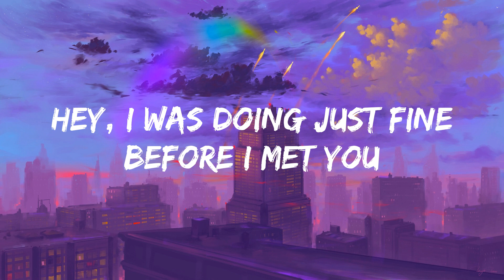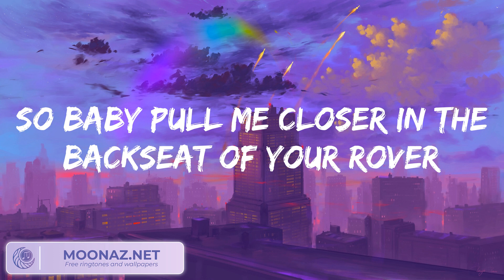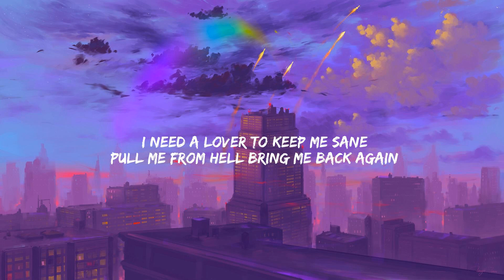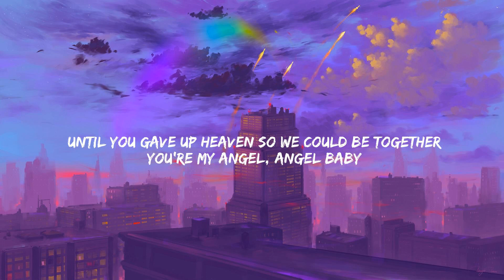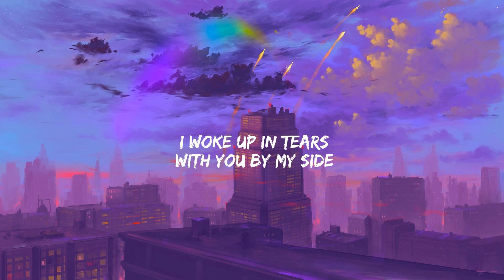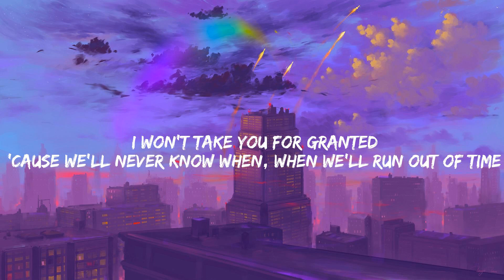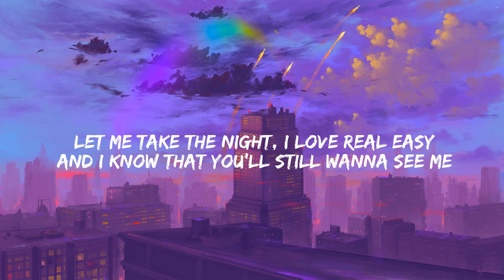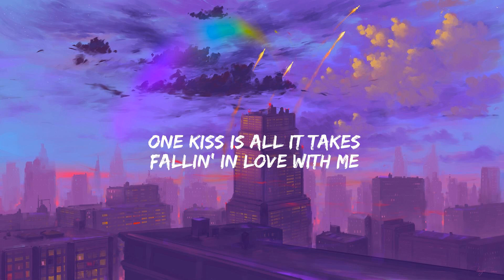Closer The Chainsmokers (Lyrics) Troye Sivan Angel Baby, Meghan Trainor (Mix)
🎤 Lyrics: The Chainsmokers - Closer